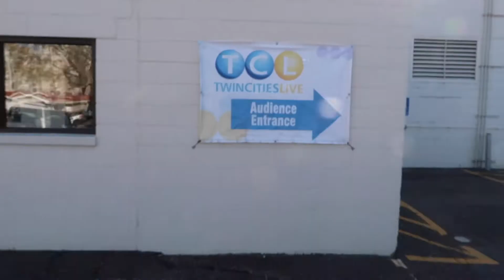#1553 | I Was On TV